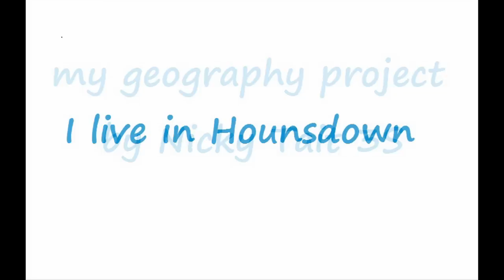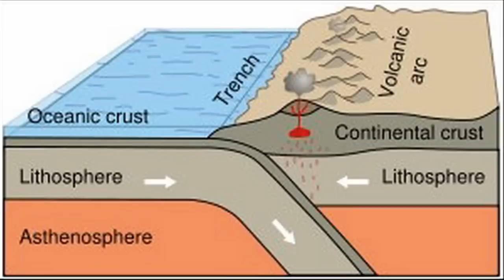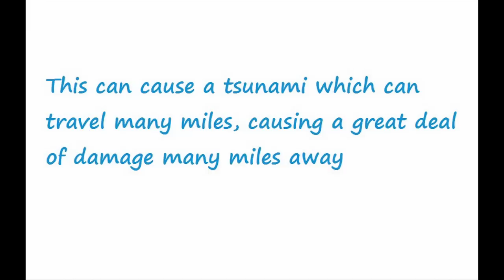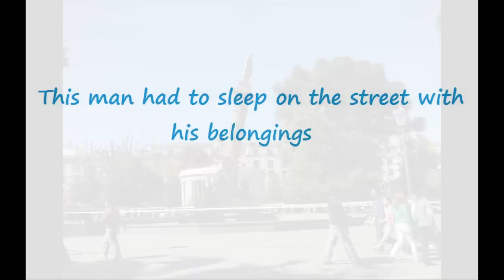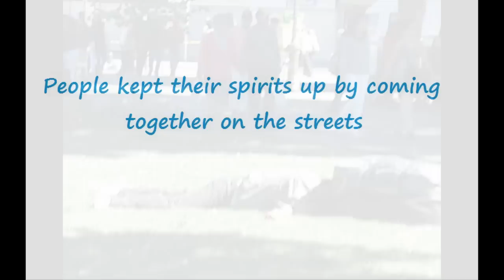Chilean Earthquake 2010 from the point of view of an eight year old English boy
from the point of view of an eight year old English boy. A year three humanities project highlighting the plight of Dichato immediately after the earthquake in 2010 with thought provoking images by Consuelo Rivera